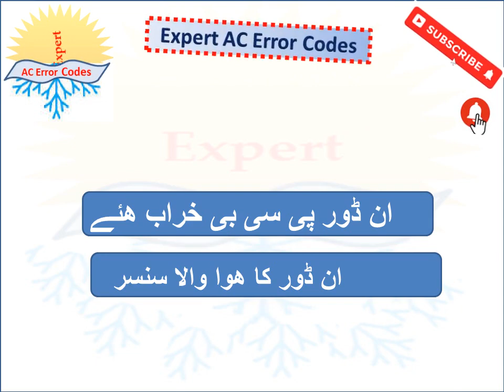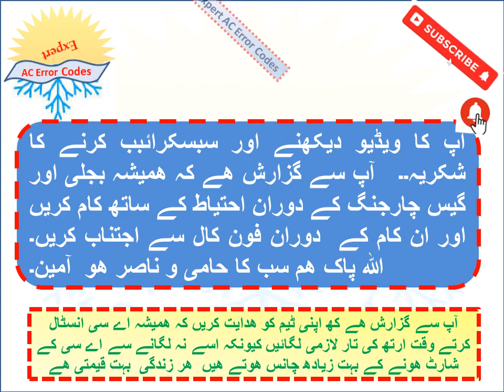Kenwood AC error Codes